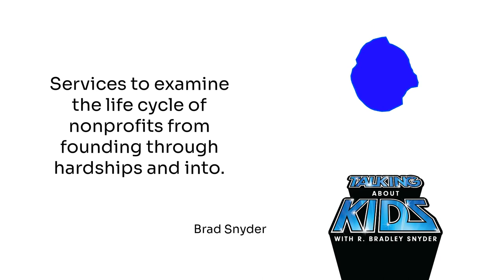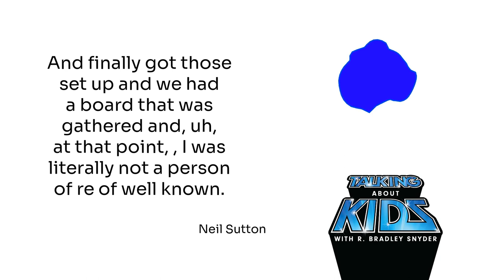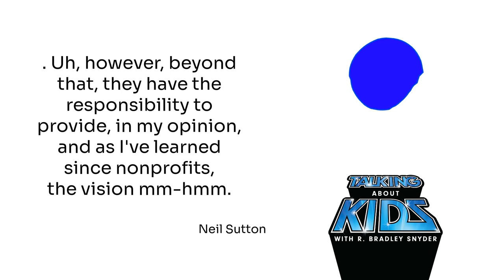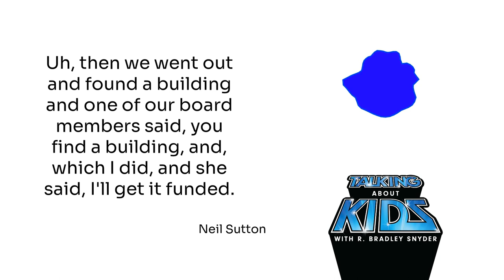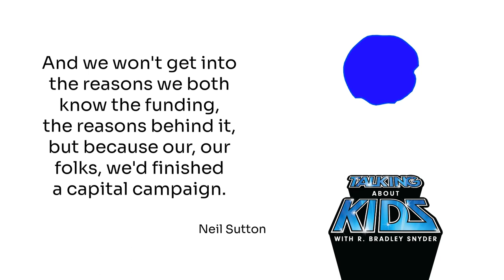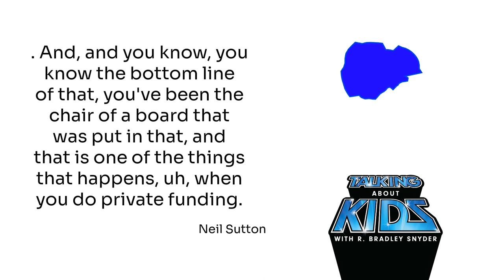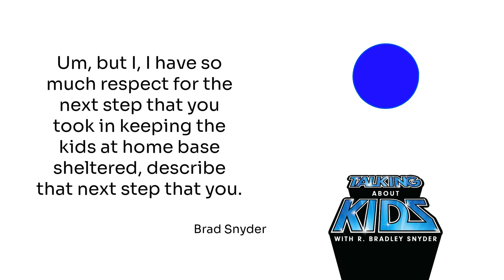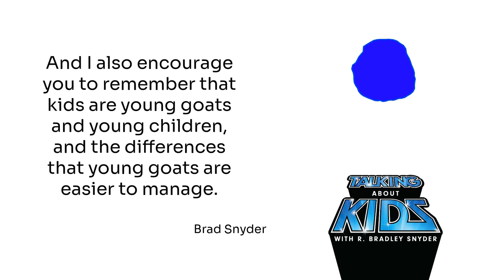What a nonprofit Board of Directors does with Neil Sutton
This is the second episodes in the series that uses my experience with HomeBase Youth Services to examine what it is like to found a nonprofit, the role of a nonprofit Board of Directors, and how mature nonprofits grow and embed themselves in communities. My guest for this episode is Neil Sutton. Neil is an entrepreneur and serial community servant. He was on one of the first Boards of Directors for HomeBase and its Chair through the through the roughest time in its history. We discuss how he led HomeBase through those trials and, more importantly, why he did. More information about Neil and HomeBase can be found